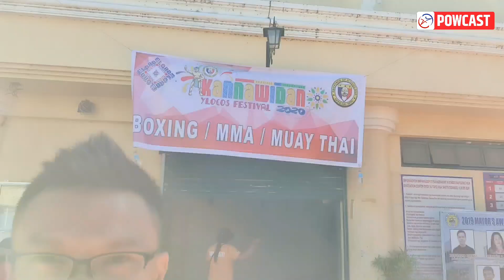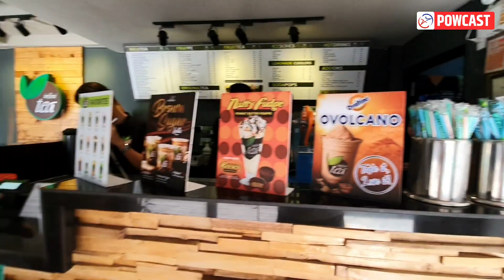Amateur Boxing Event Nagkagulo Kay Maria Ozawa | Powcast Sports Tour Vlog | Sto. Domingo Ilocos Sur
Amateur Boxing Event Nagkagulo Kay Maria Ozawa | Powcast Sports Tour Vlog | Ilocos Sur. This event was held march 6 at the Sto Domingo Peoples Coliseum.